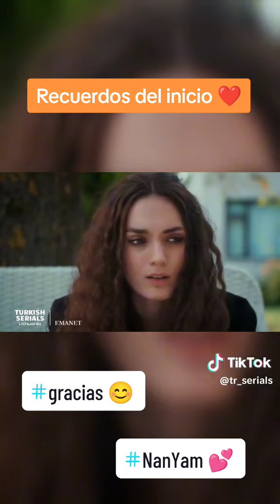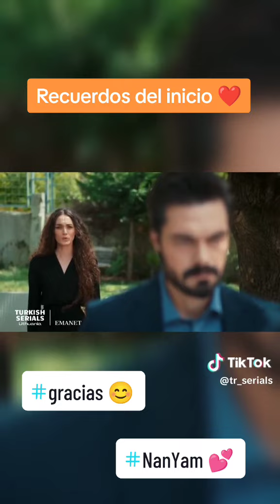Recuerdos del inicio ❤️ Gracias😊 NanYam💕